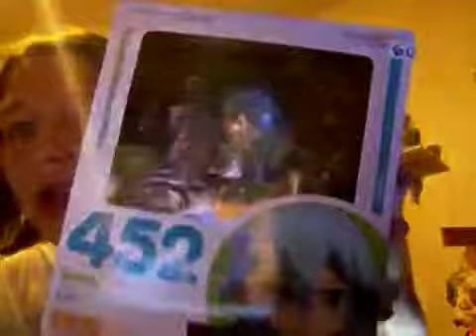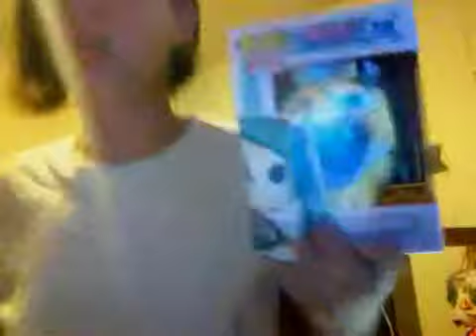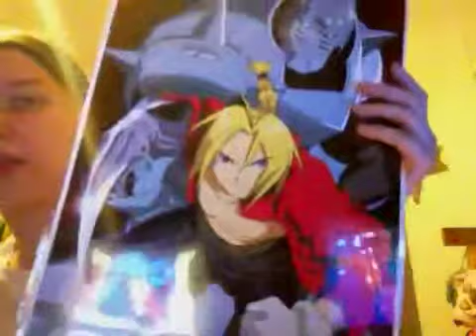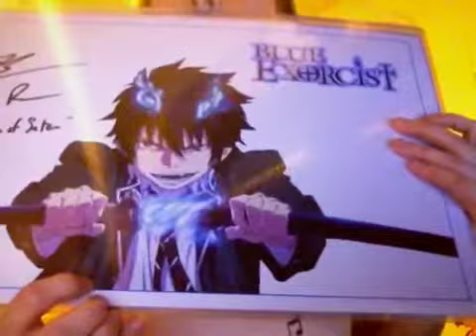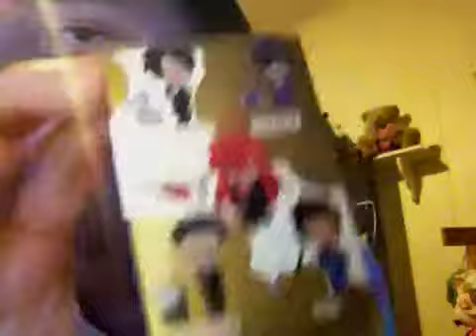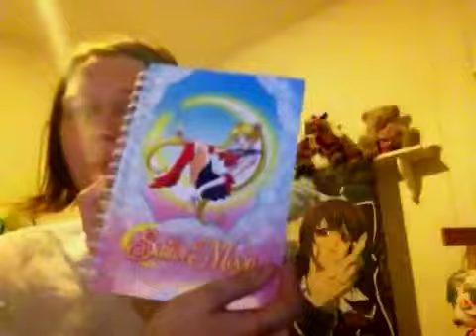Comic con hual